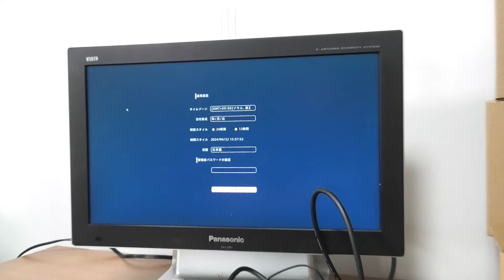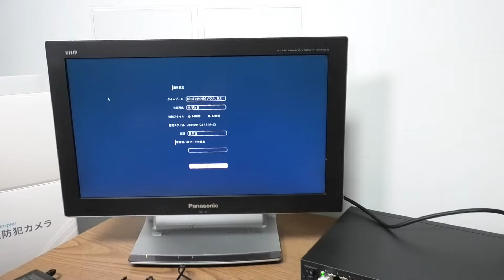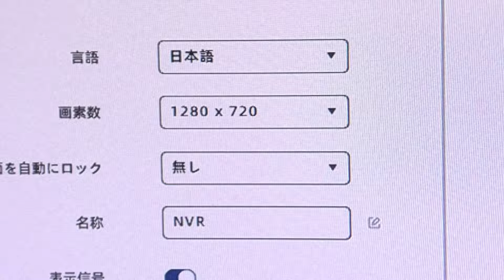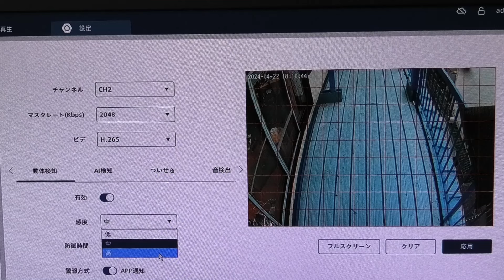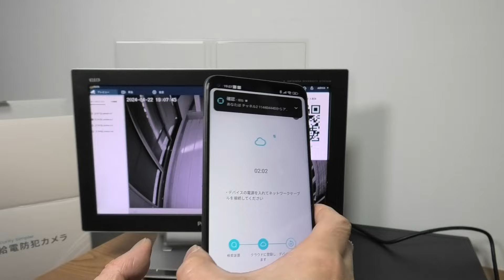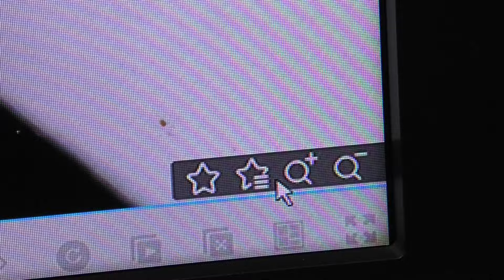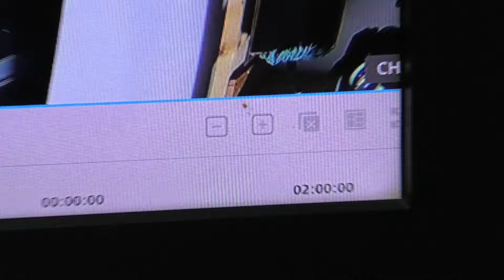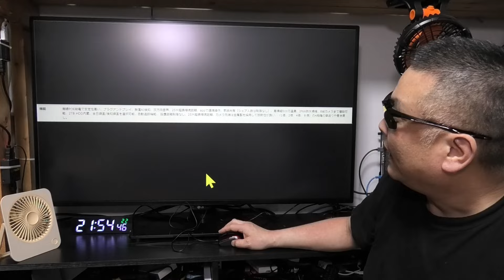ieGeek 防犯カメラ 超高画質で動体検知も優秀！ スマホ対応で超便利！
商品名称 : ieGeek 防犯カメラ
アマゾン
販売店名 : YueLiyue
ショップ
【お勧めアイテム】
商品名称 : Little Green WIFI 自動時刻同期 時計
※ラムちゃんの横にあるWIFI時計です！
【amazon】

【Nobsound】

※ アンプ全品300～500円キャッシュバック！
【CAMMUS RACING】

【楽天モバイル】 キャンペーン一覧
【iVideo】レンタルWIFIのお勧め♪

■お仕事依頼のメールアドレス